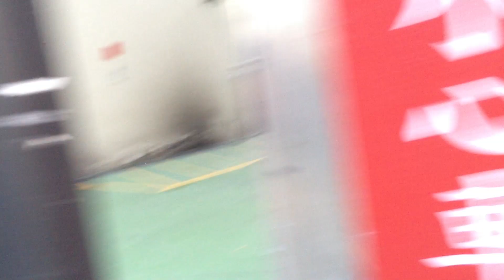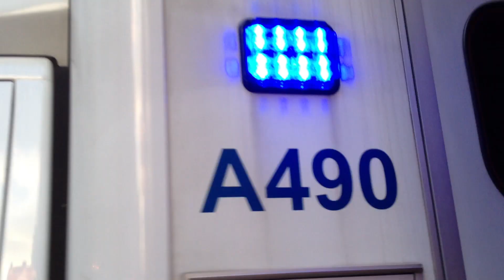特別服務 油麻地去細搶救車同救護車 Light Rescue & Ambulance turnout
Special service rescue call, LRU F195 and Ambulance A490 turning out to an elderly person that has press the emergency button in their home and requires emergency assistance.

A541 was moving out of the way for A490 to come out.

Call was just down the street after the traffic light.